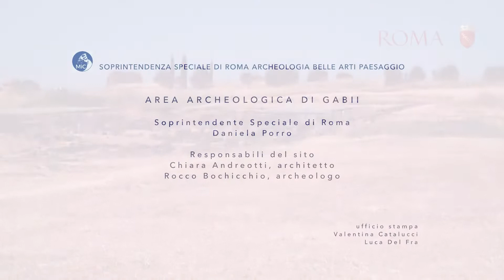Area Archeologica di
L'area Archeologica di Gabii sulla via Prenestina